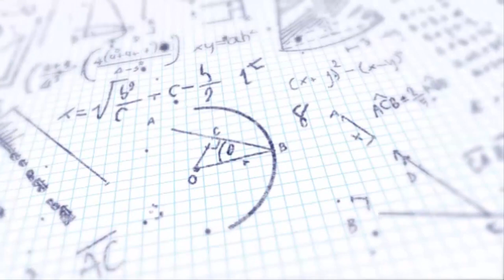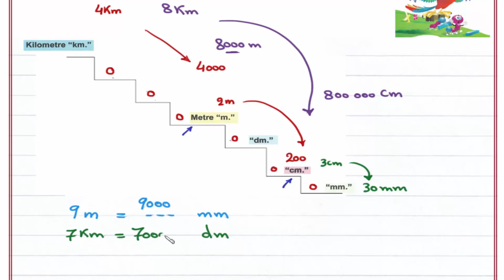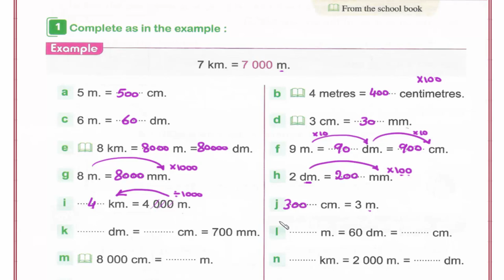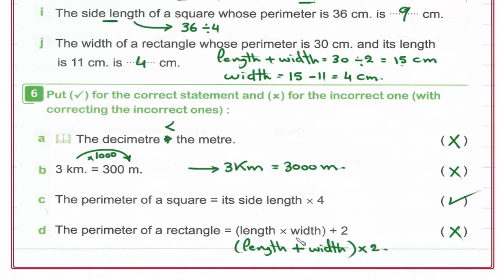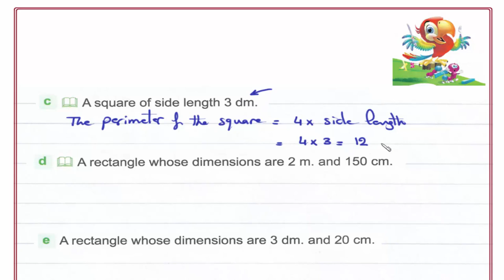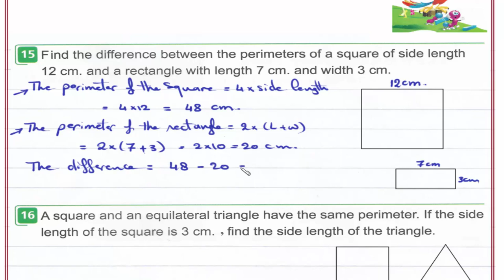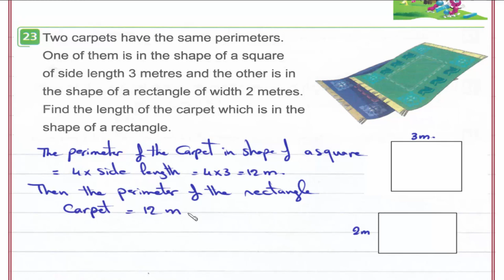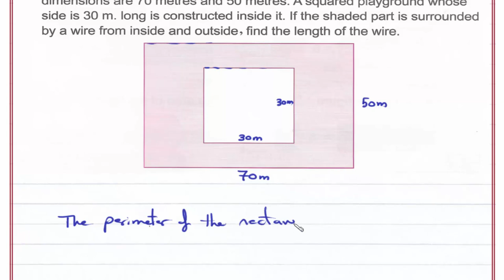Primary 4 \ grade 4- 1st term 4.1- The length. شرح ماث رابعه إبتدائى لغات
Lesson 1- The length.
رابط القناة على الفيس بوك